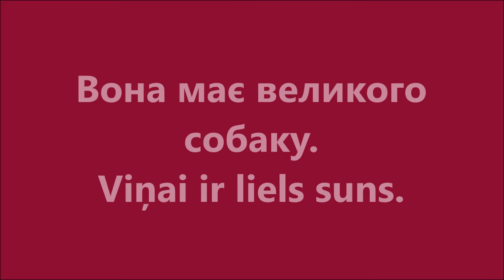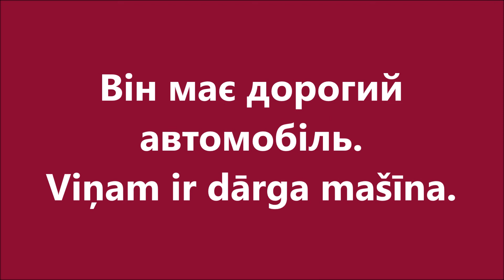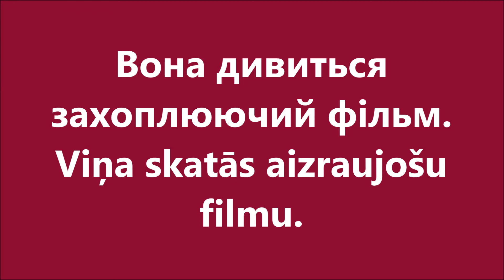Латиська мова: Урок 80 - Прикметники 3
Уроки латиської мови